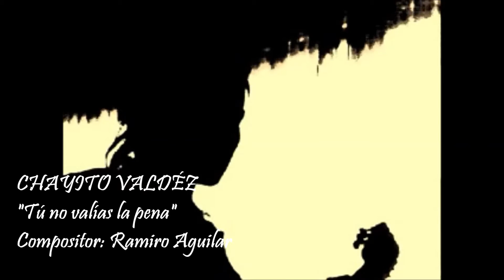Chayito Valdez - Tú no valías la pena (Reina de la Canción Ranchera)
Que triste es pasar la vida amando a alguien, que sólo deja en tu camino dolor y decepción, esa gente no vale la pena, con todo el dolor en el corazón hay que dejarlos o forzarlos a partir. Esta vivencia fué plasmada en "Tú no valías la pena",  por el compositor Ramiro Aguilar e interpretada con ese sentimiento tan del pueblo y su voz mágica por la alonda de México, CHAYITO VALDEZ.
El video y su sonido no persiguen ningun tipo de lucro, es la difusión y rescate de la musica folklorica mexicana para el mundo y las nuevas generaciones, sus fines son culturales y educativos.